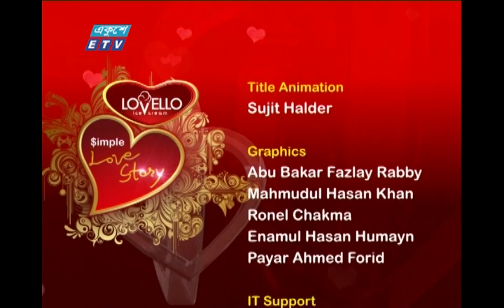Simple Love Story-07 || DJ Sonica & Sezan || ETV Entertainment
অনুষ্ঠানের নাম: সিম্পল লাভ স্টোরি-07
উপস্থাপক: তামিম, টয়া
অতিথি: ডিজে সোনিকা ও সেজান

২০০০ সালের ১৪ই এপ্রিল এটি সম্প্রচার কার্যক্রম শুরু করে। টিভি চ্যানেলটির খবরে নতুনত্ব ও অভিনবত্ব থাকার কারণে দর্শকদের কাছে বিপুল জনপ্রিয়তা লাভ করে। দেশ বিদেশের সর্বশেষ খবর, নাটক, সিনেমা, ডকুমেন্টারিসহ নানা খবর ও বিনোদনমূলক অনুষ্ঠান প্রচারিত হয় একুশে টেলিভিশনে।